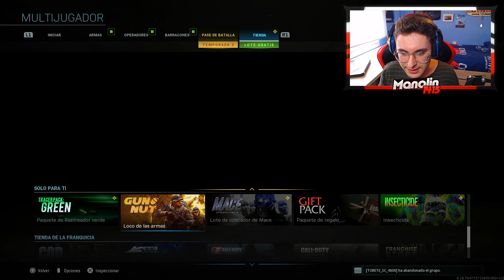Este ES EL *MEJOR SUBFUSIL* de TODO MODERN WARFARE!! *FLIPAS en COLORES*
►Este ES EL *MEJOR SUBFUISL* de TODO MODERN WARFARE!!
Hola gente, en este vídeo te enseño LA MEJOR CLASE de TODO CALL OF DUTY MODERN WARFARE, tengo que decir que explota mucho... ES MÁS os dejo LA MEJOR CLASE de LA MP5 para WARZONE que es la misma de la MEJOR CLASE DE LA MP5 MODERN WARAFRE.